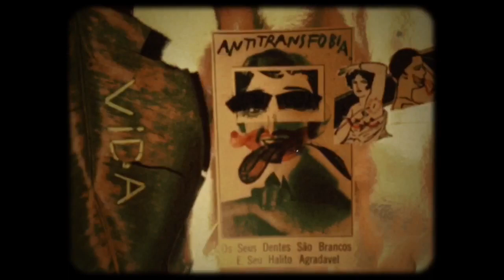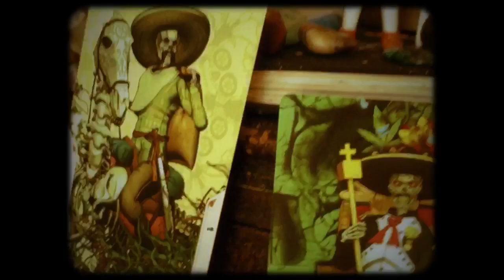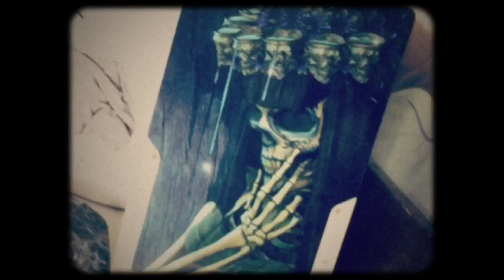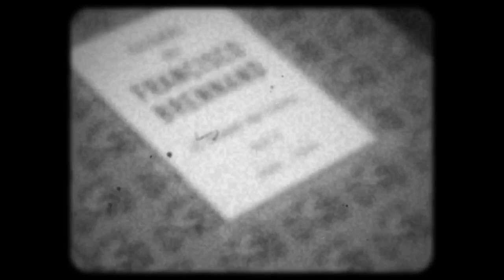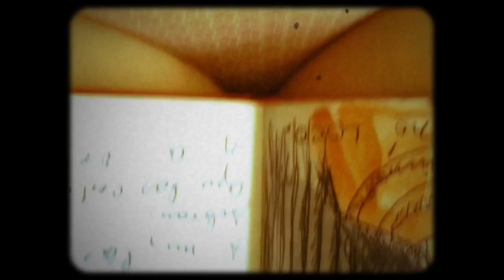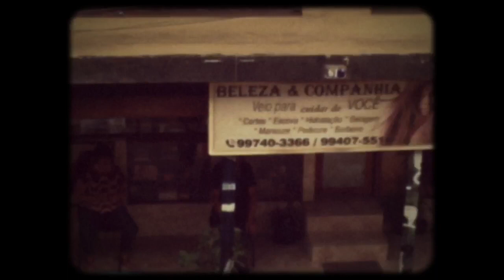DEVIR CLARICE [LIS NO PEITO] - T04 - EPISÓDIO XXI: FRIDA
LABO B. apresenta DEVIR CLARICE [LIS NO PEITO]
[série de invenção em curta-metragem]
[quarta temporada]
[EPISÓDIO XXI: FRIDA: 10 min.]
Direção, roteiro, arte, fotografia, montagem, som e atuação: FERNANDA BOECHAT

Trechos de textos lidos neste episódio:

“E se O Eremita falasse...” _ O Caminho do Tarot _ Alejandro Jodorowsky + Marianne Costa

O diário de Frida Kahlo: uma autobiografia íntima

O Livro das Mesas _ Victor Hugo _ tradução de André Telles